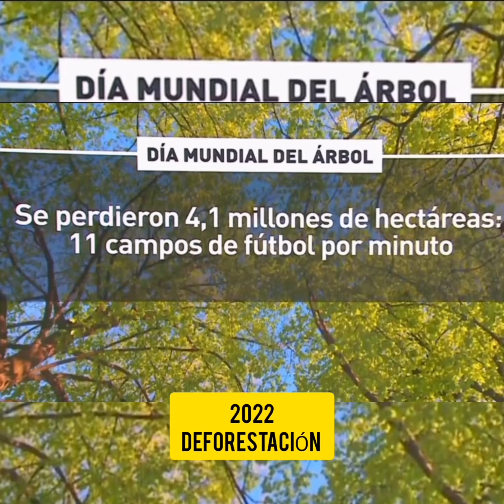🌳 ENTRE LA TIERRA Y EL CIELO ... 2K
La deforestación del planeta cada año es incrementada por la codicia humana.